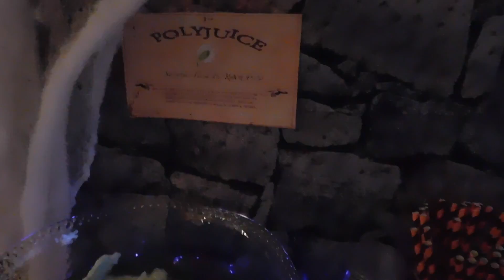Halloween Vlog 2016! (warning: strobe lighting)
Hey everyone! Here is footage from our Halloween party this year and from our little family night in on Halloween night.
xo, Elizabeth and Leah